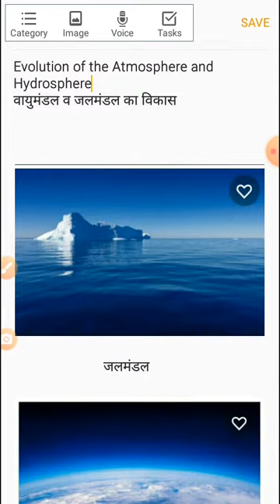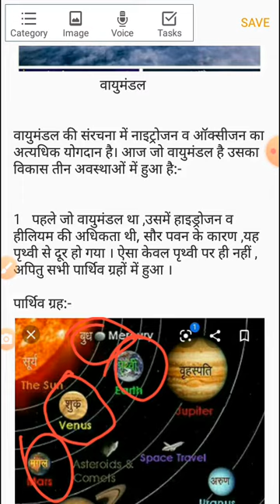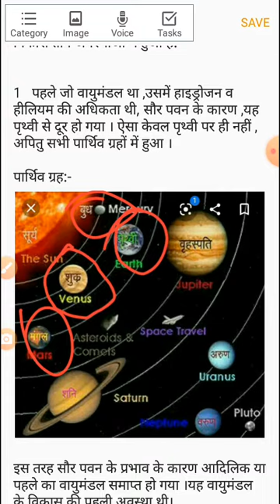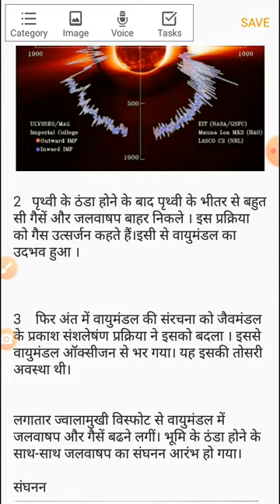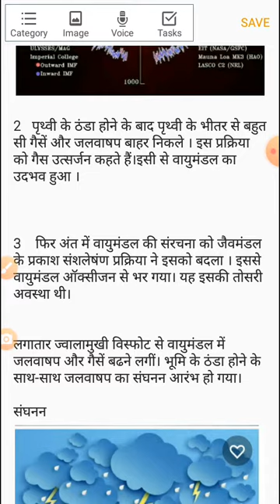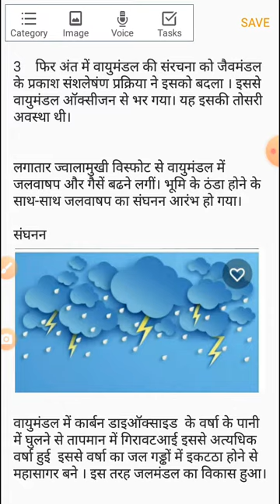Evolution of the Atmosphere and Hydrosphere